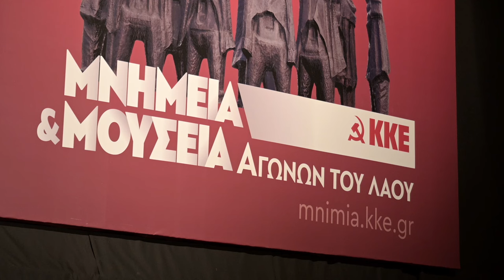Φ. Παρρής: «Ζωντανή μνήμη. Μνημεία και μουσεία τιμής και γνώσης»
*Δείτε εδώ:*